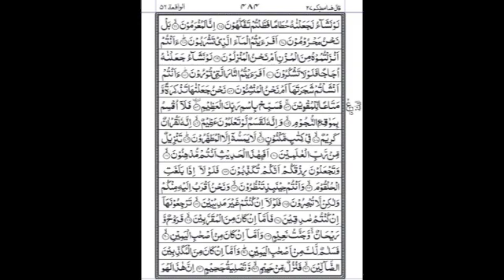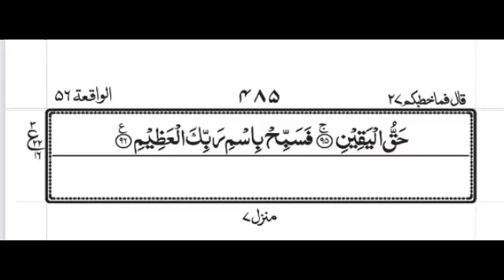Surah Waqia ki Fazilat or Barkat | Ameer Hone Ka Wazifa | Wazifa for Job